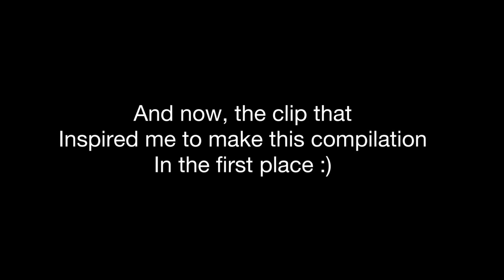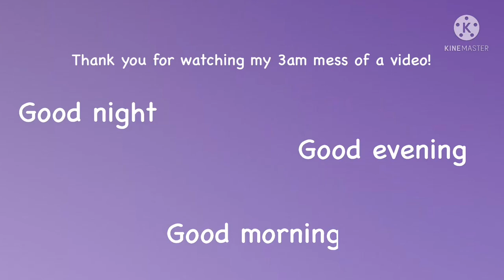Dave Grohl and Taylor Hawkins moments that make me smile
This is a compilation of two of the most iconic friends and band mates in rock history. This is in memory of Taylor who is severely missed, RIP Taylor Hawkins

Good night good evening and good morning